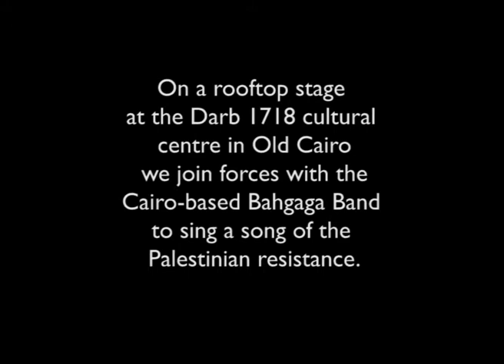SOAS Ceilidh Band - Cairo Tour - November 2017 - Yemma mweyl al hawa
TRANSLATION OF LYRICS:

At the Darb 1718 Cultural Centre in Cairo, together with the singers of the Bahgaga Band, we sang a song of the Palestinian resistance - "Yemma mweyl al-hawa".

Translation:

Mother what's with the wind?
Mother what does it want from me?
I'd rather be stabbed by daggers
Than have a bastard [snake/unjust person] rule over me

And I walked beneath the rain,
And it quenched me
And when the summer came by
It burned up from my flame
For as long as I live
My life is devoted to freedom

“Oh night”, the dew drops cried out
Testifying for my wounds
And the army of the enemy crept from every corner
And the night has seen death
Practising its trade on me

A rifle in the mountain
Higher than high
The key to the path of hope
My people all heroes
I would sacrifice my eyes for you

Transliteration:

CHORUS:
yamma, mweyl el hawa, yamma, mweyl-eya
darb el khanajer, wala hokm el-nadhel fiyya

w-msheet, taht e-shita, w-shita rawwani
w-saif lamma ata, walla‘ min neerani
bidal ‘omri enfada, nidr lil hurreyya

Chorus

ya leil, sah el nada, yesh-had ‘ala jrahi
w-insal, jaish el ‘aida, min kul il nawahi
wel leil, shel el rada, ‘am yat‘allem fiyya

Chorus

baroodeh fil jabal, a‘la min el ‘ali
meftah darb il amal, wel amal fi rjali
yasha‘ bina ya batal, afdik b’eenaya

Translation: SOAS Guerrilla Choir